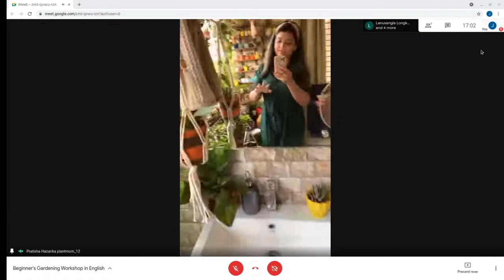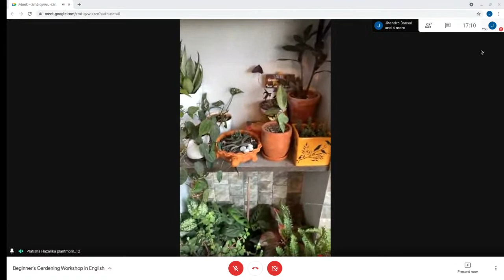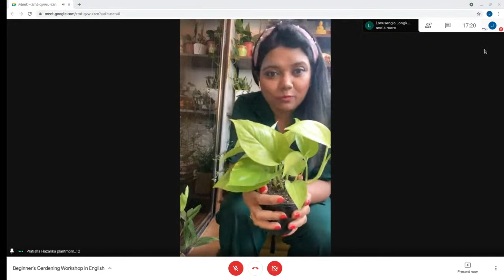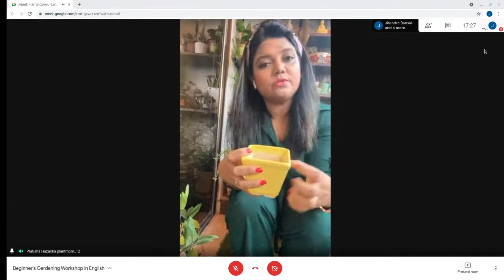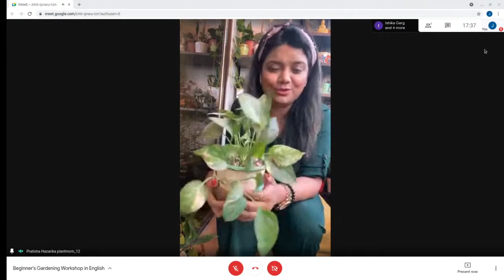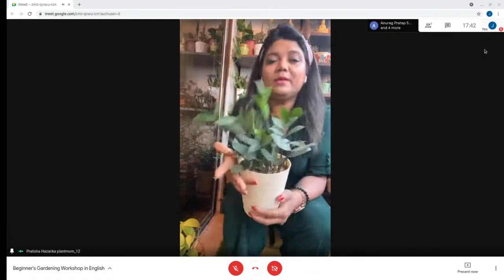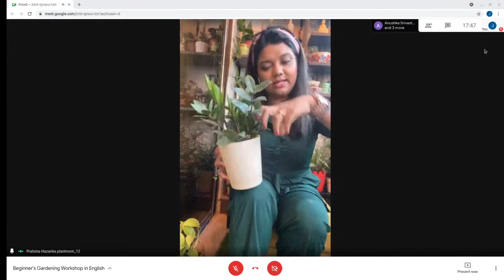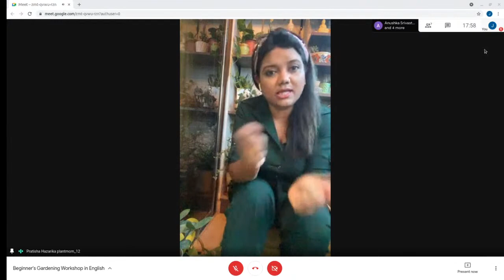Gardening Workshop for Beginners and QnA English | नौसिखियों और QnA के लिए बागवानी कार्यशाला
Watch this workshop to have your gardening questions answered. Get gardening tips to get started with your garden. Watch our gardening expert Mrs. Pratisha who runs a successful Instagram Page plantmom_12 about how to run a successful Balcony Garden and to help out in gardening struggles.

Chapters:
0:00 Greetings to the speaker
5:00 Placing the plants
10:00 Money plant
20:00 How do we know that a plant needs water
30:00 Plants which a beginner could grow
40:00 Coriander seeds
50:00 Gazania seeds
1:00:00 QnA

The event happened over YouTube Live and all the participants were provided with a link for the same.

Happy Gardening!